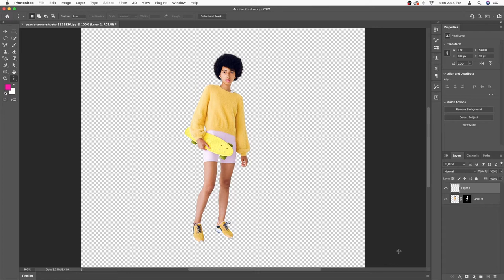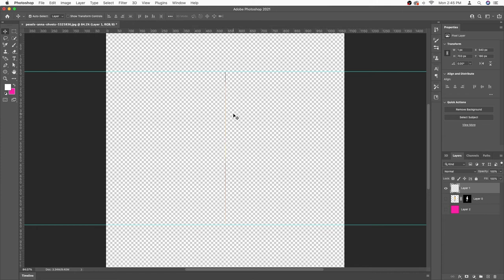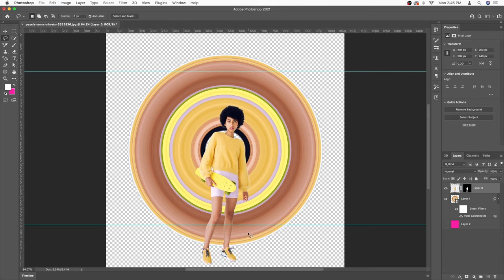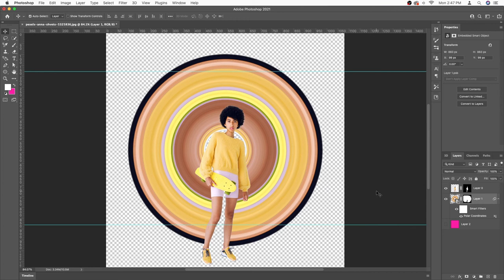Pixel Extend | Adobe Photoshop | indigenousDesign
Hello viewer, Let create some shape extending the image pixels.